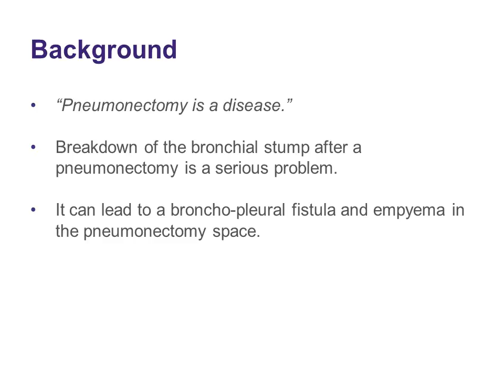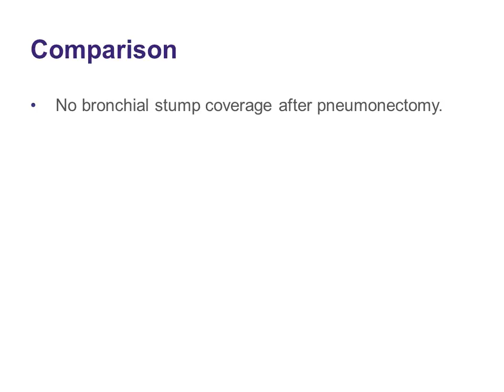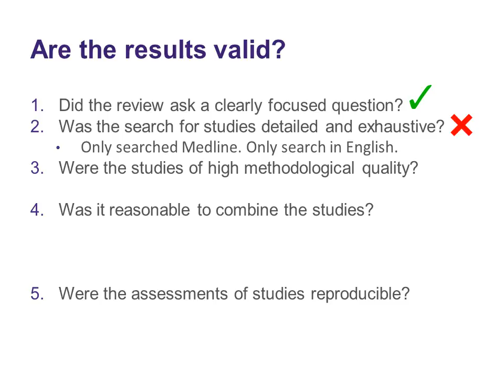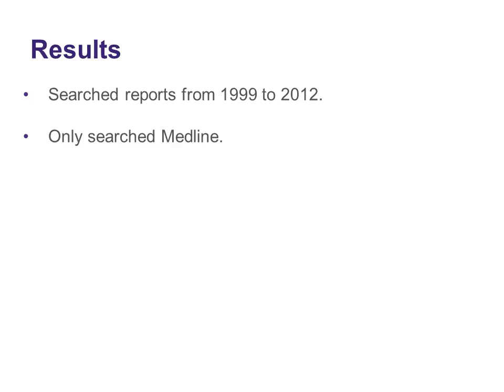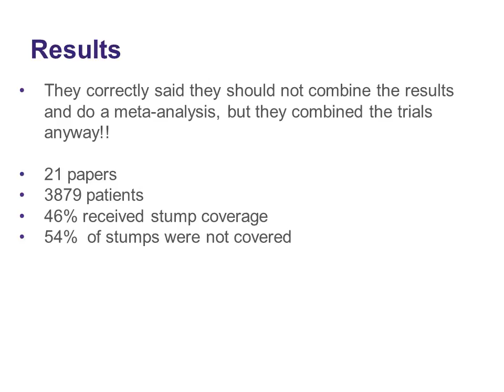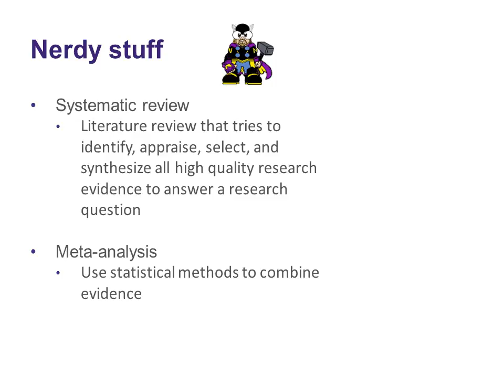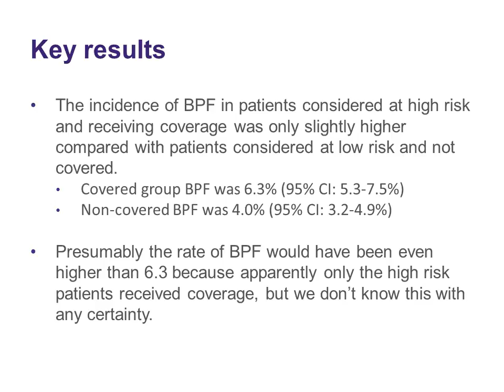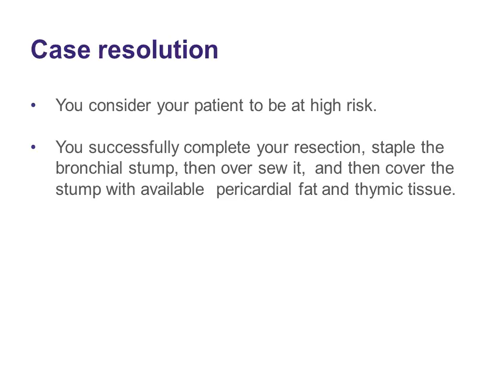2015 08 26 Cover Me A Meta analysis of bronchial stump coverage after pneumontectomy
A Meta analysis of bronchial stump coverage after pneumontectomy